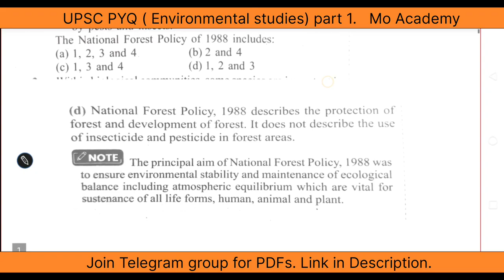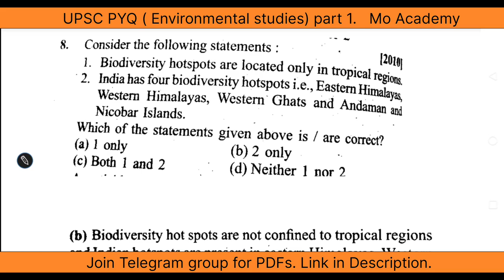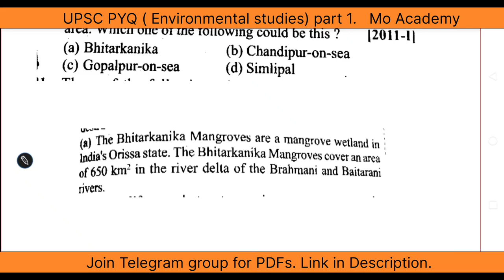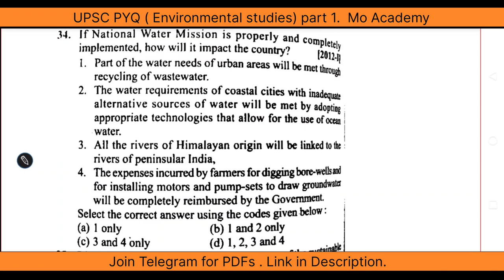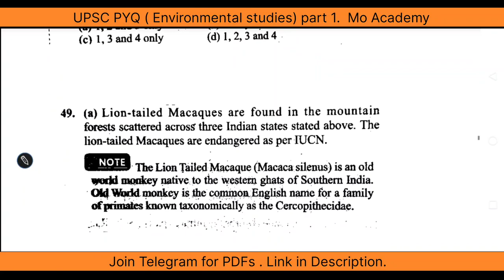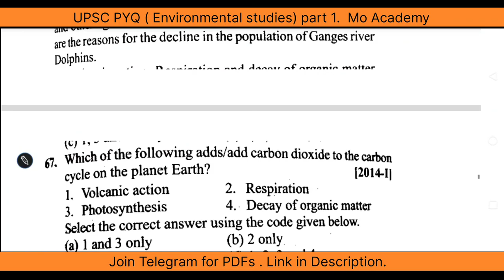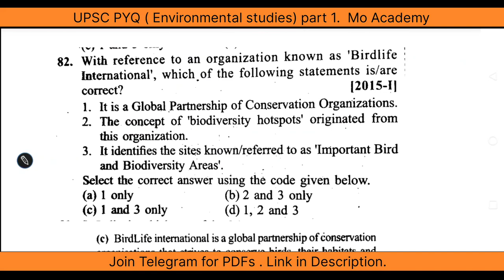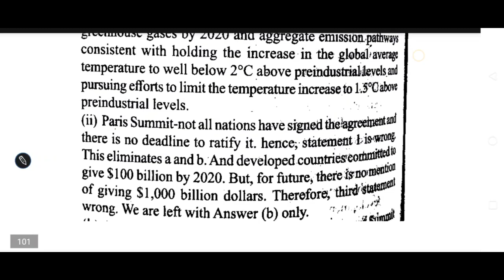UPSC Previously asked environment questions compilation |OAS prelims | Mo Academy | part 1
UPSC Previously asked environment questions compilation | 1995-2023 | Mo Academy | OPSC | OCS